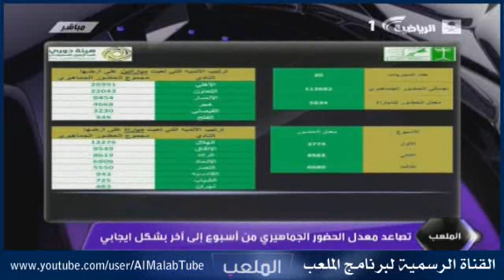برنامج الملعب | كامل حلقة الأربعاء 30-10-1432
عناوين الحلقه
برنامج الملعب | القناة السعودية الرياضية
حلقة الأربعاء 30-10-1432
ضيوف الحلقه سامي اليوسف - حسن عبدالقادر